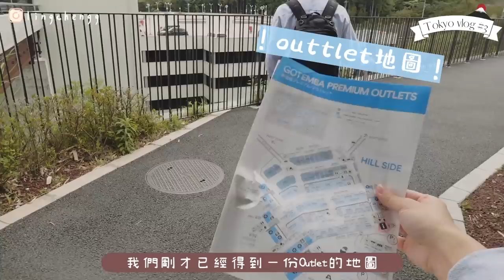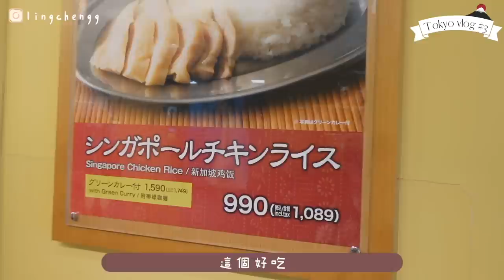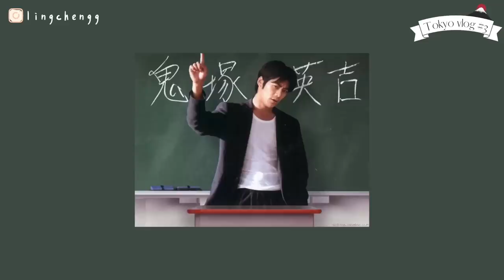【日本VLOG】太陽之子終遇大雨😳 ☔男友生日正日的一天🎂生日飯竟然吃這個⋯ 御殿場outlet＋新宿血拼買走最後一個○○袋👜 | 金鈴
在下著雨🌧️的香港回看下著的日本VLOG🇯🇵
是不是特別覺得應景的說～？🫠

| 關於Ling |
香港大學韓國研究&比較文學畢業，居韓7年。韓國旅遊節目主持、全職youtuber+經營小店6thfeb中。
現居於韓國。喜歡旅行，卻又喜歡享受宅在家和三隻主子窩在一起的矛盾水瓶座。